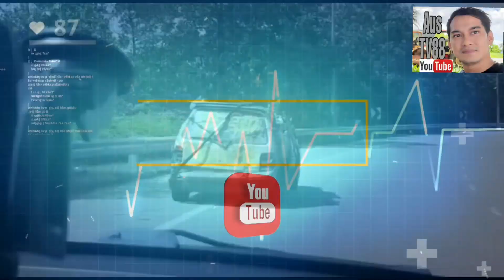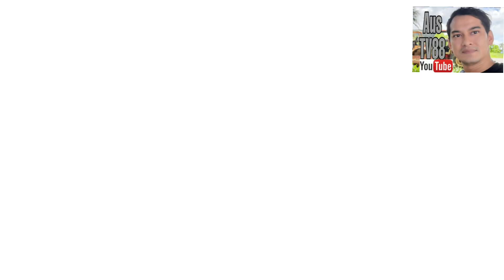KANCIL TIKTOK ADALAH LAGENDA PERODUA KANCIL MISTERI | 2021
ASSALAMULAIKUM dan selamat sejahtera semua sahabat Aus TV88,semoga semuanya sihat-sihat selalu,terima kasih kerana menonton!

Tonton juga video-video yang mempuanyai info-info penting yang terkini di pautan ini